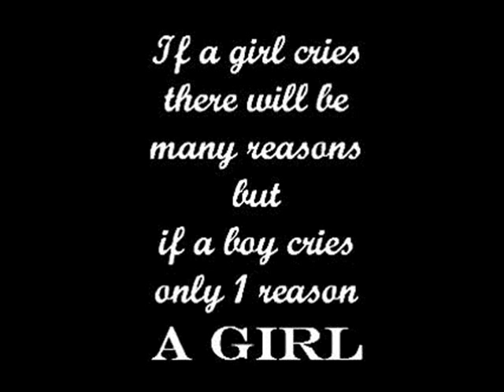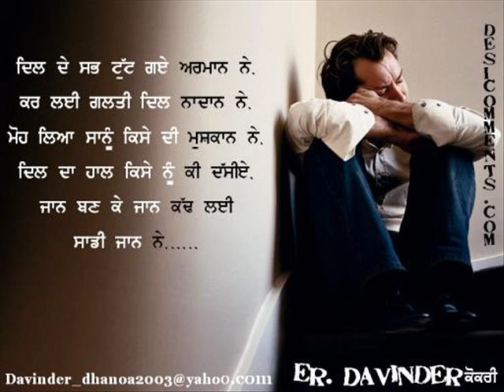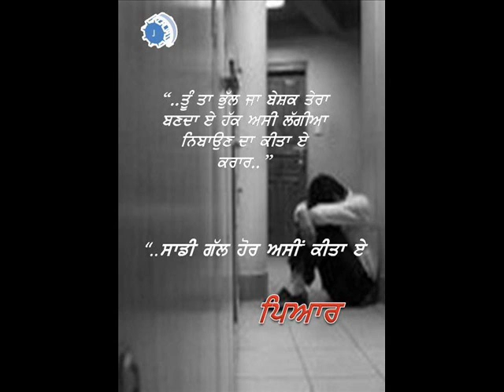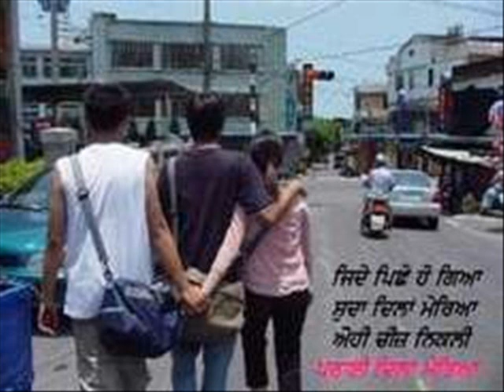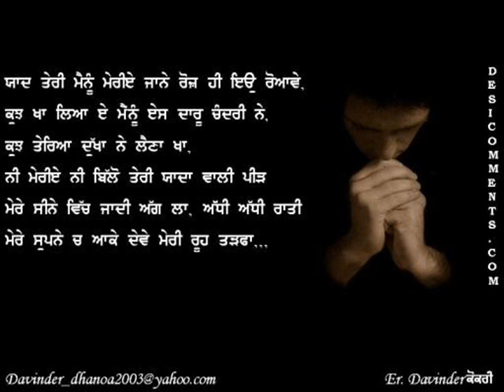Khanjar by Vikas Sethi.wmv